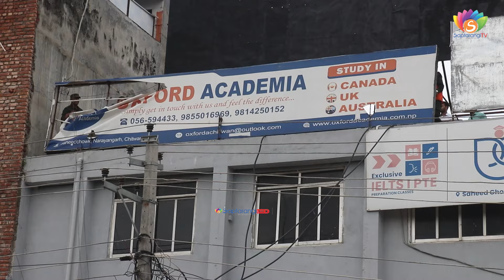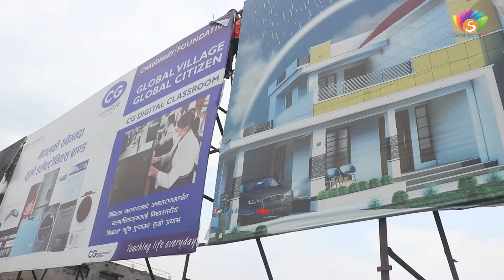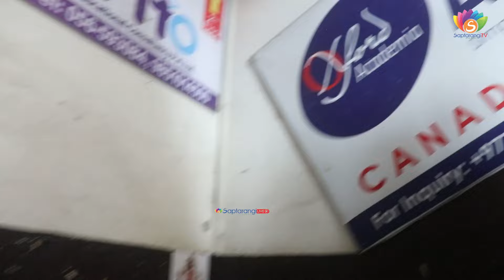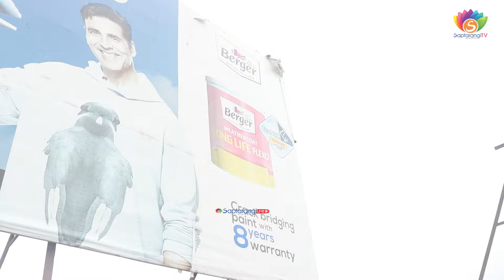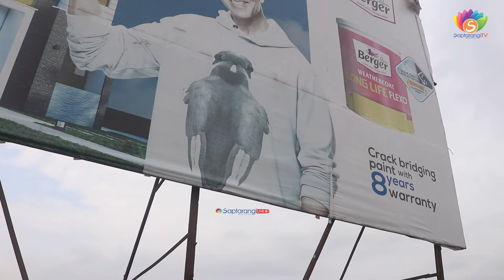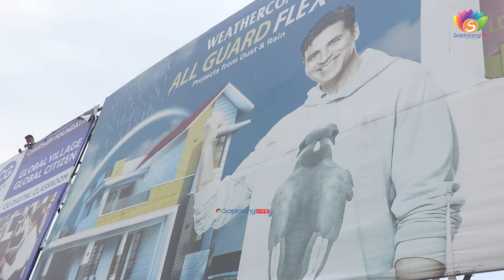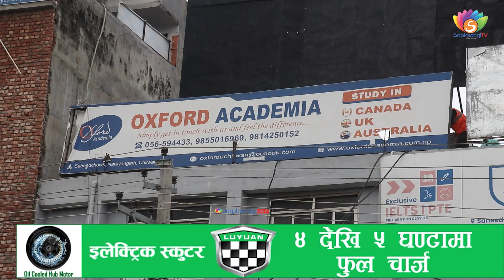Chitwanको नारायणगढ बजारमा रेनु दाहालको एक्सन,नारायणगढ बजार क्षेत्रका होडिङबोड महानगरले धमाधम हटाउँदै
Chitwanको नारायणगढ बजारमा रेनु दाहालको एक्सन,नारायणगढ बजार क्षेत्रका होडिङबोड महानगरले धमाधम हटाउँदैChitwanको नारायणगढ बजारमा रेनु दाहालको एक्सन,नारायणगढ बजार क्षेत्रका होडिङबोड महानगरले धमाधम हटाउँदैChitwanको नारायणगढ बजारमा रेनु दाहालको एक्सन,नारायणगढ बजार क्षेत्रका होडिङबोड महानगरले धमाधम हटाउँदै© Saptarangi TV.
यदि तपाईको समाजमा यस्ता खाले कुनै समस्या छ भने अथवा तपाई संग कुनै प्रतिभाहरु छ भने हामीलाई सिधै सम्पर्क गर्न सक्नु हुने छ - 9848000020 /

Welcome to our chhanel...we are mailny providing amazing facts , filmy news, nepali songs video,nepali comedy video, stage programme, 24 hour latest news, All About World, All About Nepal and All types Of entertaining Videos.

You can give us feedback far Our Videos...
Please don't do any claim...Chitwanको नारायणगढ बजारमा रेनु दाहालको एक्सन,नारायणगढ बजार क्षेत्रका होडिङबोड महानगरले धमाधम हटाउँदैChitwanको नारायणगढ बजारमा रेनु दाहालको एक्सन,नारायणगढ बजार क्षेत्रका होडिङबोड महानगरले धमाधम हटाउँदैChitwanको नारायणगढ बजारमा रेनु दाहालको एक्सन,नारायणगढ बजार क्षेत्रका होडिङबोड महानगरले धमाधम हटाउँदैChitwan RanuDhahal NarayanghatBazzar Chitwan RanuDhahal NarayanghatBazzar Chitwan RanuDhahal NarayanghatBazzar Chitwan RanuDhahal NarayanghatBazzar#